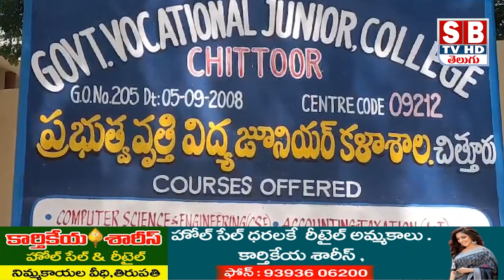జూనియర్ కళాశాలలో సిఈసి రెండవ సంవత్సరం చదువుతున్న విద్యార్థికి రెజ్లింగ్ క్రీడా పోటీల్లో బంగారు పతకం